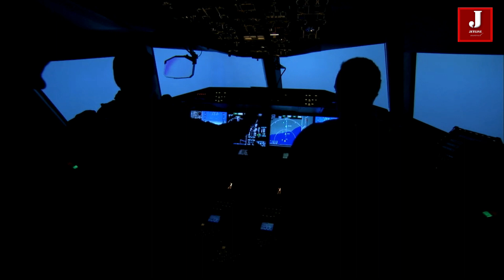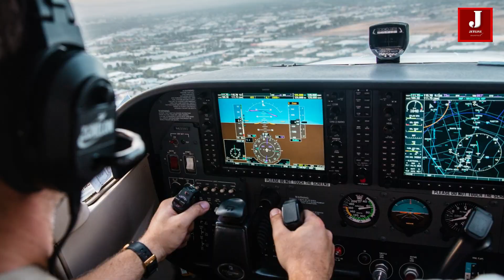"The Yasin Jet Trainer: Iran's Answer to Sanctions and Self-Reliance in Defense"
The completed prototype of Iran's homegrown trainer jet was shown, bringing the country's military forces one step closer to self-sufficiency. Iranian Defense Minister Brigadier General Mohammadreza Ashtiani attended the inauguration of the aircraft's production line as the Islamic Republic of Iran (IRI) Air Force welcomed the second "Yasin" advanced trainer jet.

For the next phase of training its pilots for Su 35 aircraft, Iran unveiled the first Indigenius trainer aircraft. Despite Western sanctions, Iran is actively producing its own aircraft and developing its manufacturing capabilities.

 In an effort to overcome many of its challenges with educating pilots in both basic flight and combat. It was displayed next to a manufacturing plant, demonstrating that it was the last production version that will shortly go into mass production.